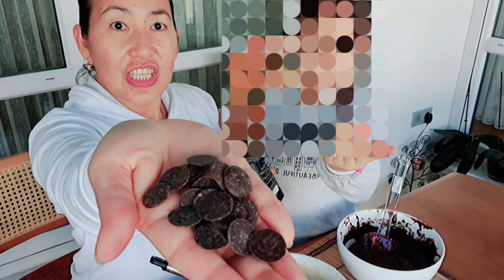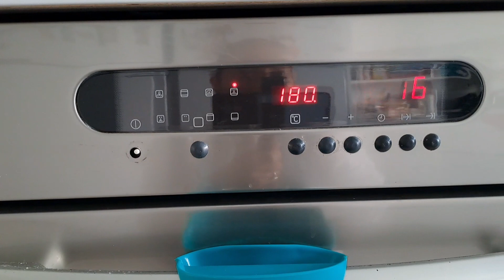BAKING IS OUR BONDING TIME / QUALITY TIME WITH MY ALAGA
SPENDING QUALITY TIME WITH MY WARD / ALAGA IS A GREAT FEELING THAT I'VE EVER FELT SPECIAL THAT I AM MILES APART FROM MY CHILDREN, IT GIVES ME HAPPINESS AND A MOTHERHOOD FEELING AT THE SAME TIME.. BEING A NANNY IS NOT EASY JOB BUT IT WILL BECOME EASY IF YOU PUT YOUR HEART TO YOUR JOB AND LOVE THE KIDS THAT YOU ARE TAKING CARE OF...

ADA IS A SMART LITTLE GIRL... SHE ALWAYS WANTED TO DO SOMETHING THAT IS PRODUCTIVE AND SOMETHING THAT SHE CAN LEARN ABOUT, EVEN IN HER YOUNG AGE...ONE OF THE USUAL STUFF THAT WE LOVED TO DO IS BAKING...BAKING IS OUR BONDING MOMENT / TIME .